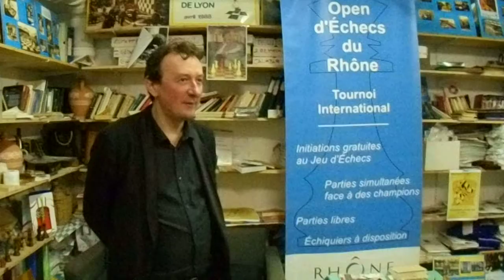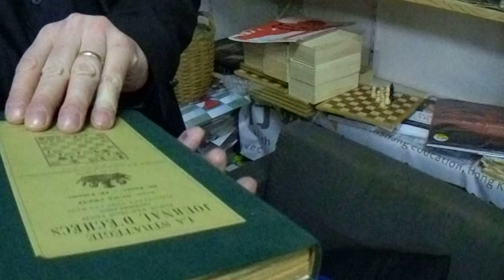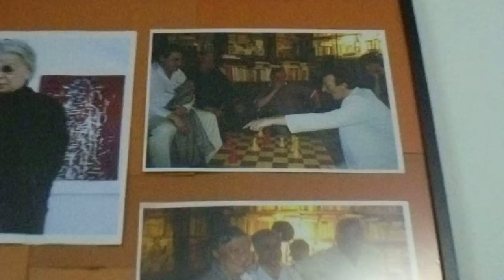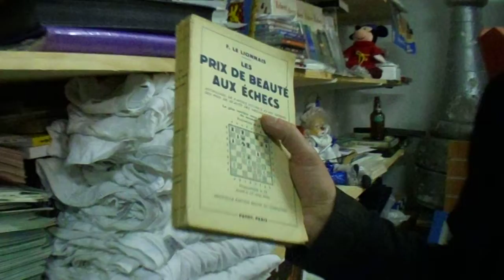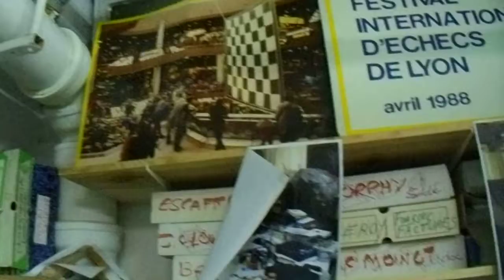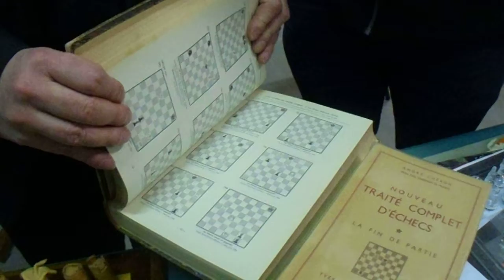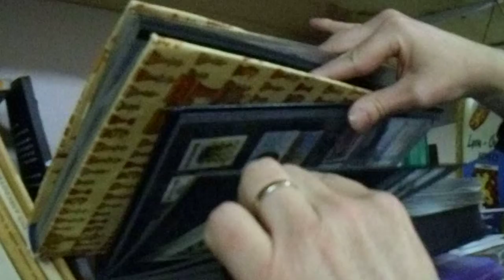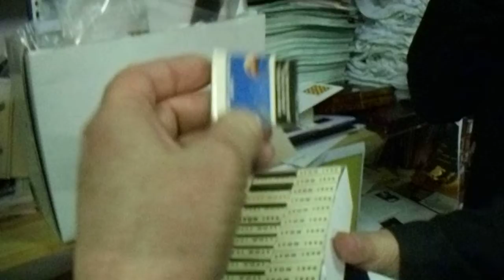Circolo Scacchistico di Lione-Lyon Olympique Echecs Parte 1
Circolo Scacchi Lione